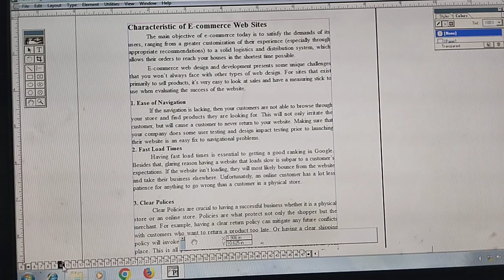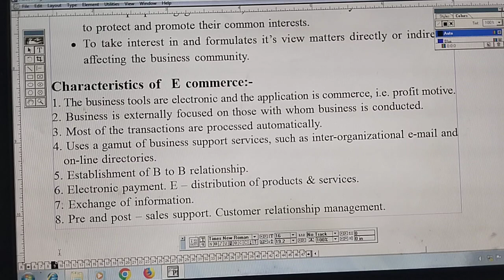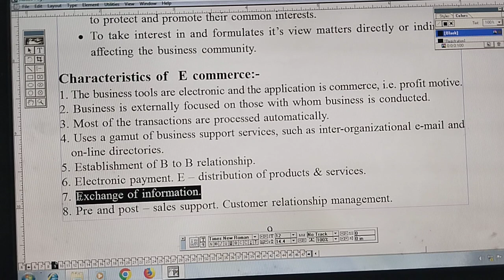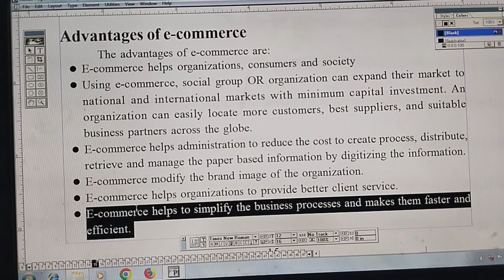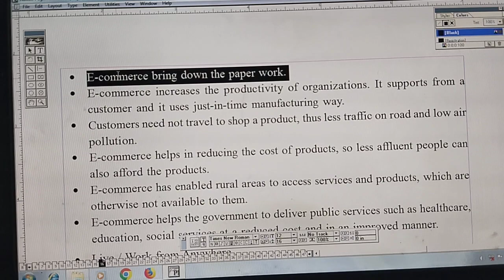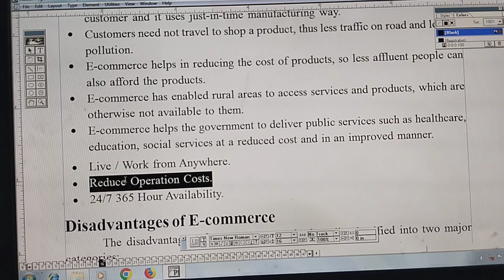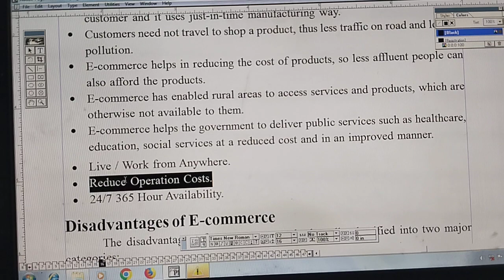April 9, 2024